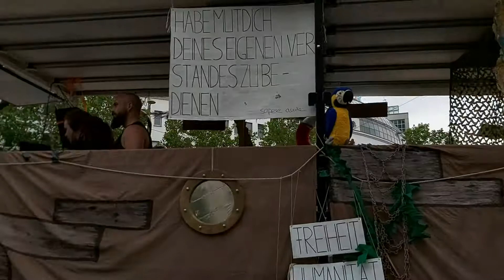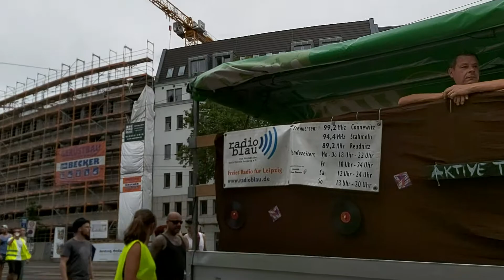Global space 2019 leipzig